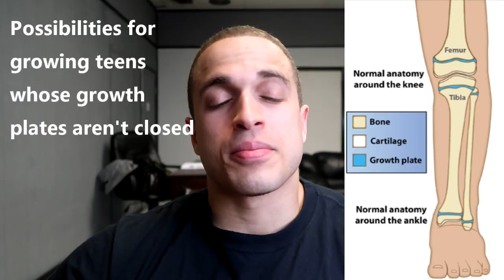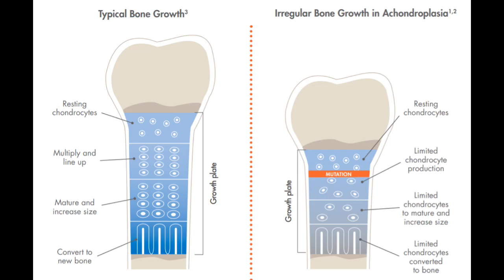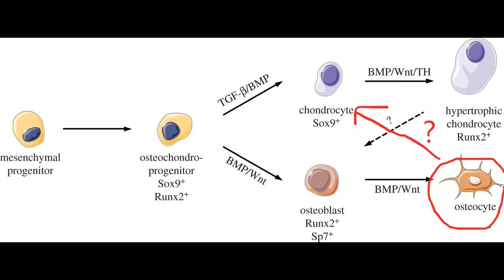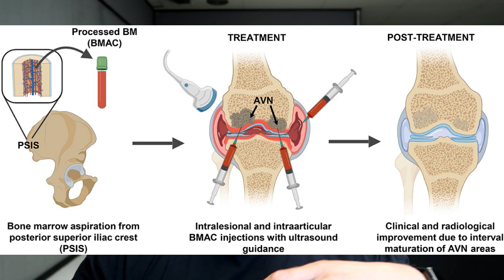Alternative & futuristic limb lengthening methods to grow taller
There are several reasons why a person may not continue growing any taller: poor nutrition, poor sleep, mutations in the body and various other conditions. What alternatives or other futuristic limb lengthening methods are there to help these people grow taller?

For those whose growth plates are still open they have options to still grow taller such as Growth Hormone therapy among a multitude of new treatments being worked on by several biotech companies right now.

But what about adults or those whos growth plates have closed up shop...for life... and they can't get taller naturally? What options do they have besides the wicked Limb Lengthening surgery methods?

Well there are a few being researched but several of these methods may need additional resources or time to figure it out.